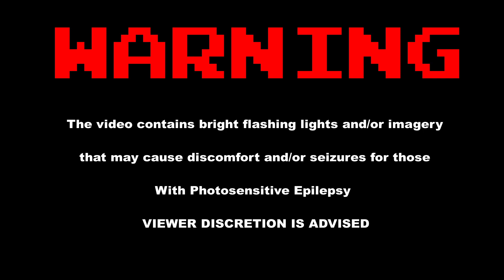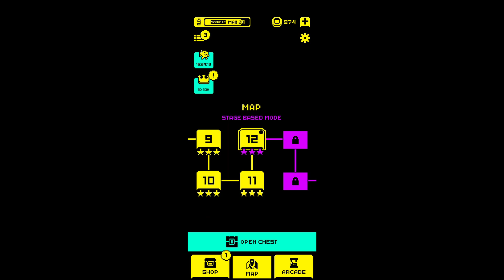Tomb of the Mask IOSAndroid Gameplay - No Commentary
if you're starting Youtube like us, try out Tube Buddy!